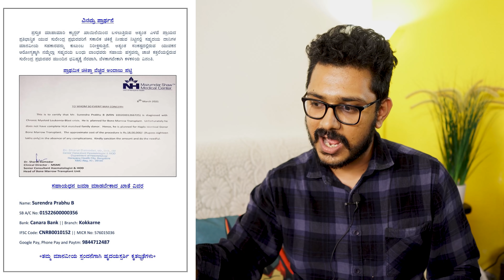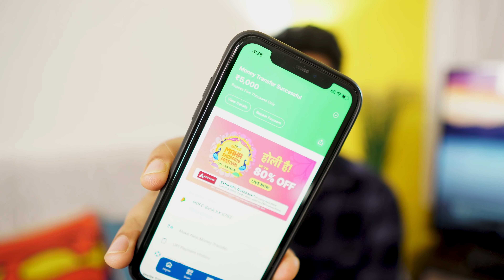ದುಡ್ಡಿಲ್ಲ ಅಂದ್ರೆ ಜೀವಕ್ಕೆ ಬೆಲೆನೇ ಇಲ್ವಾ? ಎಲ್ಲೊಯ್ತು ನಮ್ಮ ಮನುಷ್ಯತ್ವ|Restore faith in humanity| Kannada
ದುಡ್ಡಿಲ್ಲ ಅಂದ್ರೆ ಜೀವಕ್ಕೆ ಬೆಲೆನೇ ಇಲ್ವಾ? ಎಲ್ಲೊಯ್ತು ನಮ್ಮ ಮನುಷ್ಯತ್ವ  | Kannada Vlog

Google Pay, Phane Pay and Paytm: 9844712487

Name: Surendra Prabhu B
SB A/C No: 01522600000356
Bank Canara Bank || Branch: Kokkarne
IFSC Code: CNRB0010152 || MICR No: 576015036